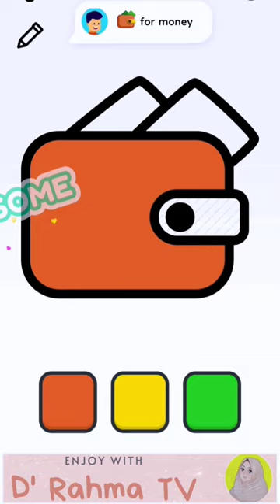Coloring page Wallet 👛